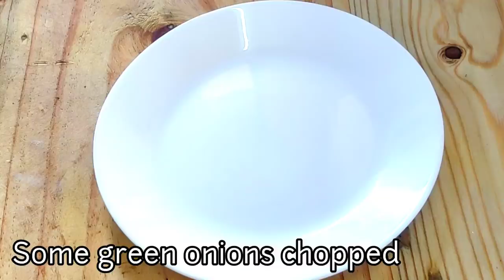Asian Chicken Manchurian Recipe.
Hi! This is cooking Gone wild! I’m a Youtuber with a focus on providing cooking recipes from different parts of the World. Giving our viewers the opportunity to watch and learn great recipes from other Countries and their dishes. We all are now one big World community.
It is because of you that we are here.

Top 5 Cooking Gone Wild Recipes Recipes Links

Perfect Indian Chinese Chicken Manchurian.
Perfect Chicken Manchurian
Ingredients:
For chicken marination:
1 cup chicken breast in cubes
2 tbsp corn starch
1 egg white
salt to taste
marination time: 20 to 30 minutes
Oil for deep fry
1/2 green capsicum
1/2 red capsicum
3 to 4 green onions (white part)
1 medium size red onion

For the sauce:
1 tbsp soy sauce or oyster sauce
2 tsp white vinegar
1 tsp brown sugar

1 tbsp oil
1 tbsp garlic finely chopped

For corn flour mixture
1 tbsp corn starch+3 tbsp water
some chopped green onions for garnishing.

For all tips on fast food preparation, cooking, and baking this is your Place.  Your Comments are welcomed.